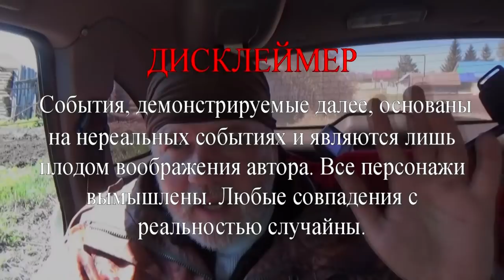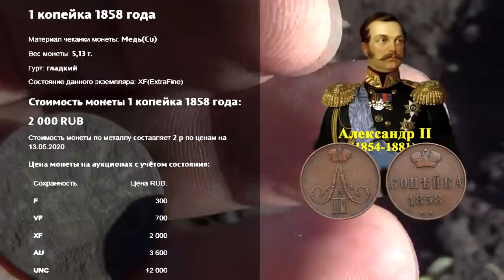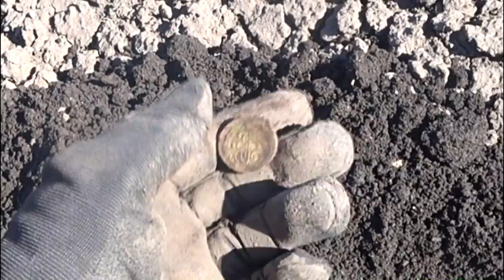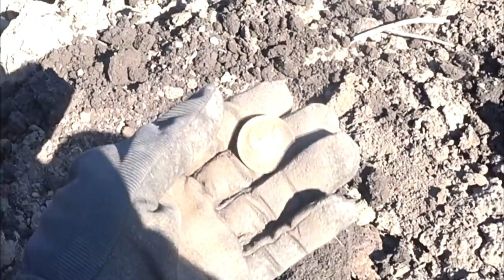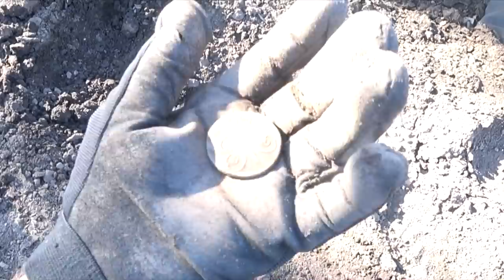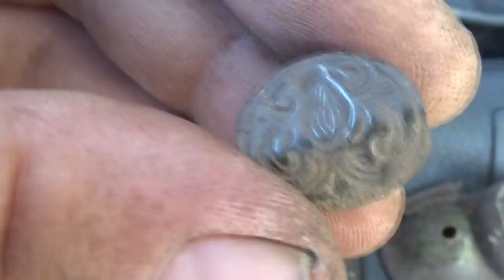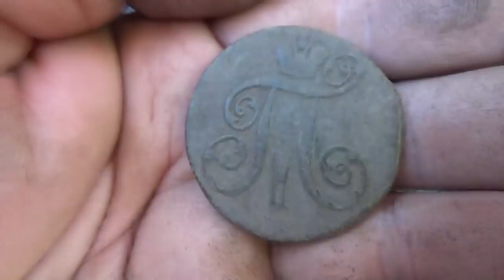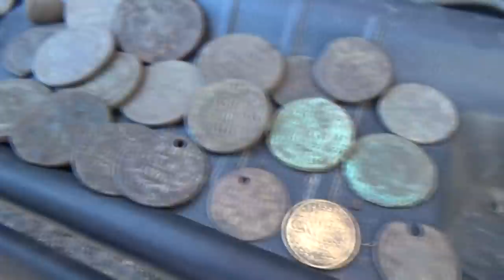Лайфхак кладоискателю! Где искать монеты и находить!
Лайфхак кладоискателя – это набор методик и приемов для упрощения процесса достижения поставленных целей при помощи разных полезных советов и хитрых трюков. Каждый начинающий кладоискатель задумывался, где и как произвести поиск артефактов и реликвий. В этом видео, я постараюсь помочь, исходя со своего огромного опыта. Лайфхак кладоискателю, новичку! Где искать монеты и находить!